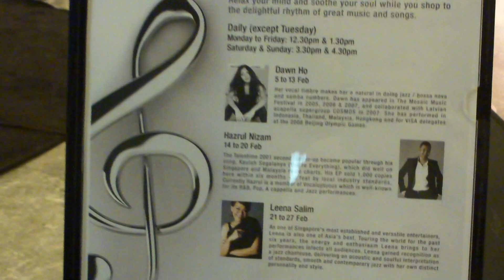What's Love Got To Do With It by Leena Salim @ Paragon Music En Vogue 24 Feb 11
Leena Salim (vocals), Nick Lim (piano) and Razip (electric upright bass) performing  "What's Love Got To Do With It at Paragon Shopping Centre, Level 1, Orchard Road on the afternoon of 24th February 2011.

"What's Love Got to Do with It" is the second single released from Tina Turner's breakthrough debut album, "Private Dancer". The song was her first #1 hit in the US  and also reached #1 in Australia and #3 in the UK charts. The song is ranked #309 on the Rolling Stone magazine's list of "The 500 Greatest Songs of All Time" and ranked #38 on Songs of the Century. It was the 17th best-selling single of 1984 in the UK. The song was originally recorded by UK pop group Bucks Fizz  but it was unreleased until the year 2000.  The song received the "Record of the Year", "Song of the Year" and "Best Female Pop Vocal Performance" awards at the 1985 Grammy Awards. Cover versions were recorded by Warren G, Cliff Richard and Tiffany.

Music En Vogue February 2011
Relax your mind and soothe your soul while you shop to the delightful rhythm of great music and songs.
Daily (Except Tuesday)
Monday - Friday: 12:30pm & 1:30pm
Saturday & Sunday: 3:30pm & 4:30pm

Leena Salim
21 to 27 Feb
As one of Singapore's most established and versatile entertainers, Leena is also one of Asia's best. Touring the world for the past six year, the energy and enthusiasm Leena brings to her performances infects all audiences. Leena gained recognition as a jazz chanteuse, delivering an acoustic and soulful interpretation of standards, smooth and contemporary jazz with her own distinct personality and style.